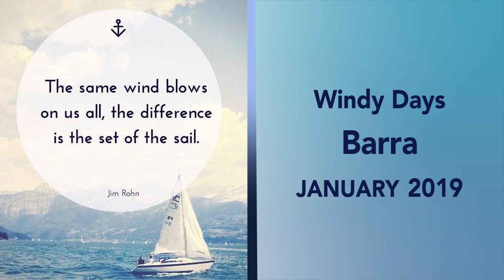Windy Barra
January 2019 - Windy Days on Isle of Barra